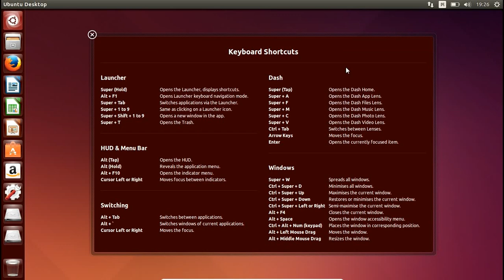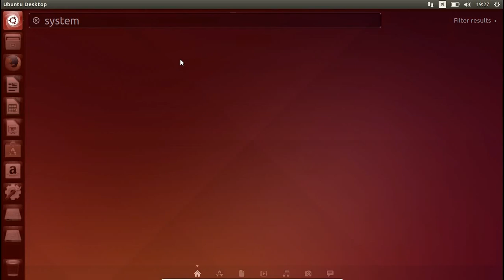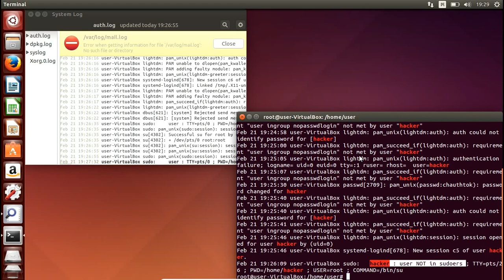How to show system log and use it in Ubuntu 14.04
cat /var/log/auth.log